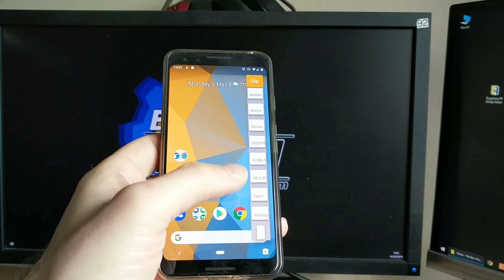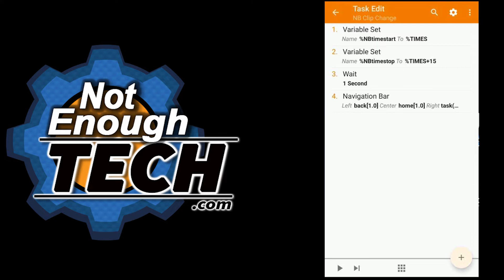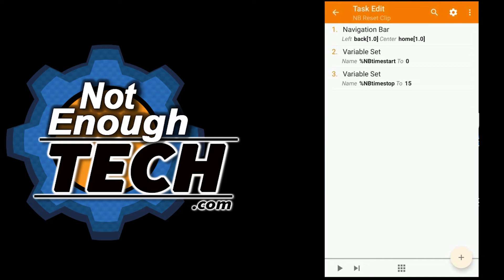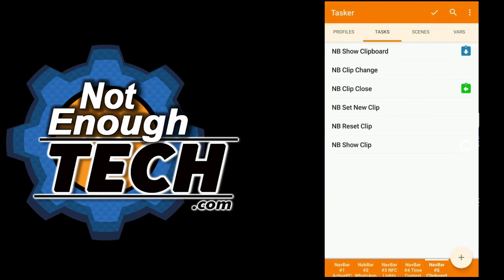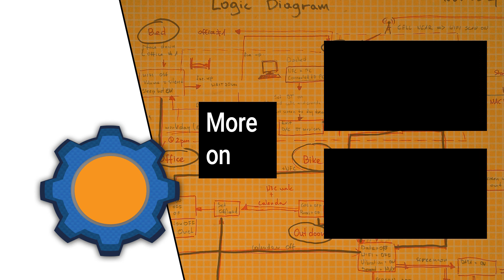TASKER: Smart NavBar #5 - Clipboard Manager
INFO:
Use NavBar to display a custom clipboard manager when you need it most.

Showcase: 0:51
Tutorial: 1:48

Elle S, Marc W, Natasha, Marta H, Joseph C, Mikhail T, Martin A, Marcus K, McFly, Sriram, Xavier P, Clifon M, Thomas A, Mark, William S